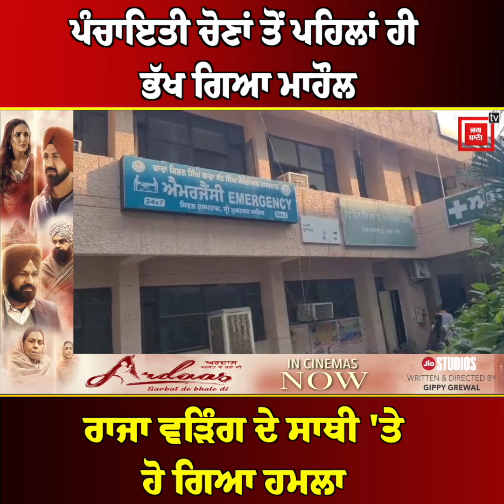ਪੰਚਾਇਤੀ ਚੋਣਾਂ ਤੋਂ ਪਹਿਲਾਂ ਹੀ ਭੱਖ ਗਿਆ ਮਾਹੌਲ, ਰਾਜਾ ਵੜਿੰਗ ਦੇ ਸਾਥੀ 'ਤੇ ਹਮਲਾ, ਇੱ ਟਾਂ ਮਾ ਰ ਪਾੜ 'ਤਾ ਸਿਰ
ਪੰਚਾਇਤੀ ਚੋਣਾਂ ਤੋਂ ਪਹਿਲਾਂ ਹੀ ਭੱਖ ਗਿਆ ਮਾਹੌਲ, ਰਾਜਾ ਵੜਿੰਗ ਦੇ ਸਾਥੀ 'ਤੇ ਹੋ ਗਿਆ ਹਮਲਾ, ਇੱ ਟਾਂ ਮਾ ਰ ਕੇ ਪਾੜ 'ਤਾ ਸਿਰ